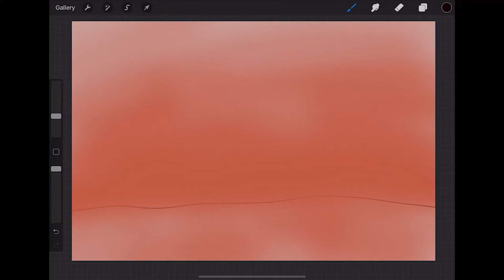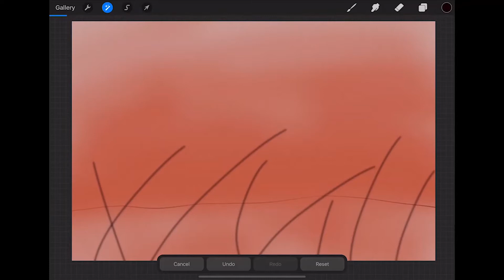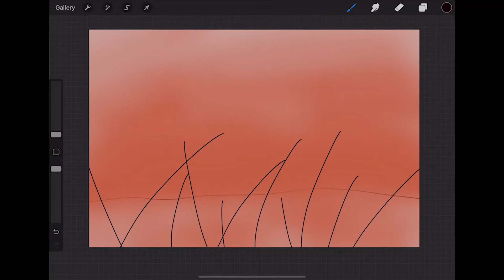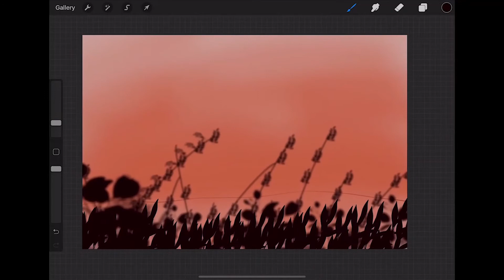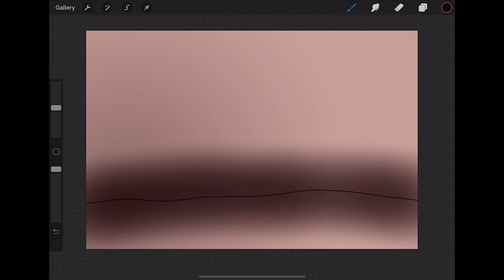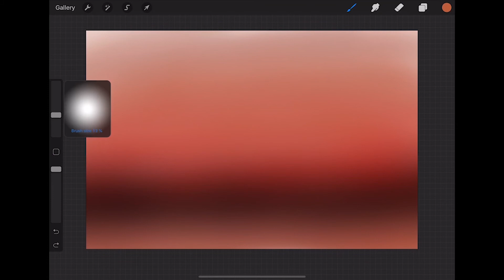Silence Sunset | Beautiful painting of sunset on the lake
Digital procreate painting on iPad

In the comments leave your wishes for new landscapes paintings.